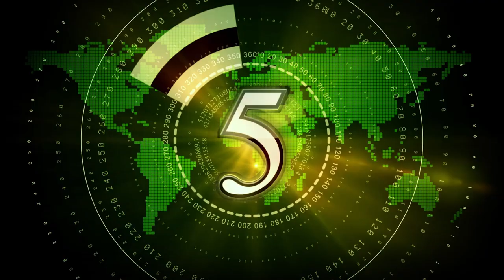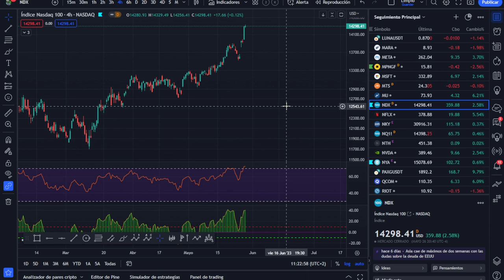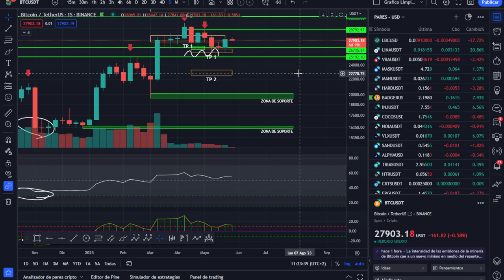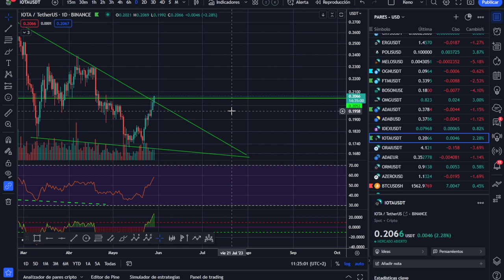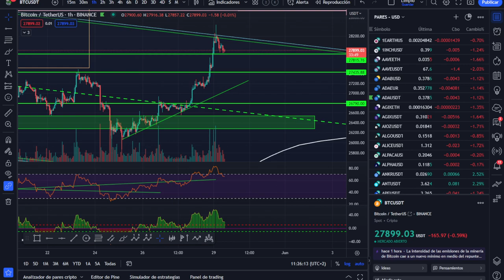🥇🥇🥇¡Análisis Mañanero! ¡Atentos a la resistencia y el posible soporte! Ojo a SPX y NDAQ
Analizamos bitcoin y las altcoins después de esta subida de bitcoin a la parte superior del canal descendente en el que nos encontramos.
Análisis Mañanero! ¡Atentos a la resistencia y el posible soporte!

LECTURAS RECOMENDADAS:
EL MEJOR SOBRE BITCOIN Y BLOCKCHAIN FÁCIL DE ENTENDER: